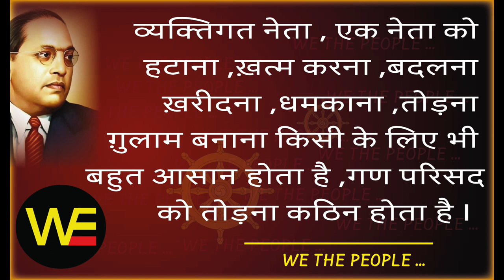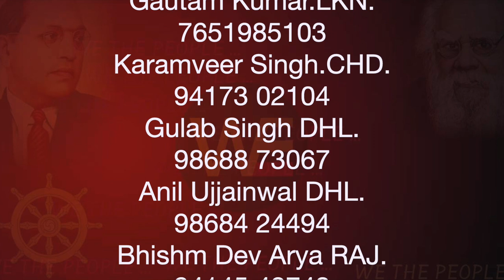WE THE PEOPLE 13/ग़द्दार कर्तकर्ता/हम भारत के लोग 13 /Sudhir Raj Singh/Pali